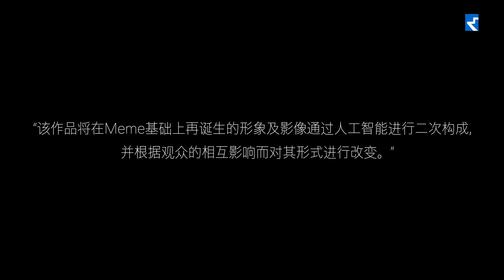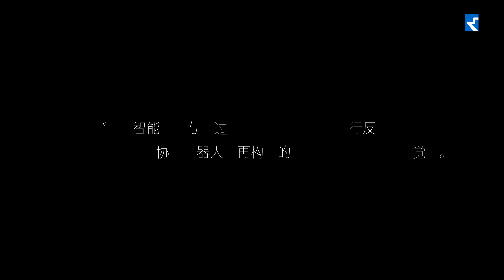艺术与机器人_艺术家 Youngkak Cho_纽禄美卡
就某物，某时，某人而展开的热烈的对话。
新媒体艺术家 Youngkak Cho